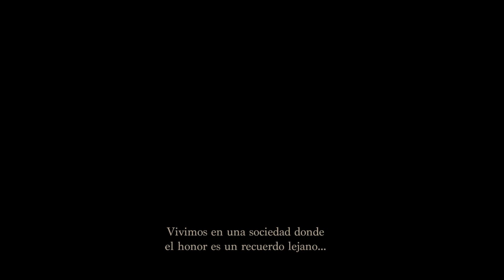TRAILER SDCC 2022 - CAVILL VOLVERÁ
Vive la SDCC en el Sótano del Planet

❇️  Si quieres saber más de El Sótano de Planet os dejamos todos los enlaces de interés: